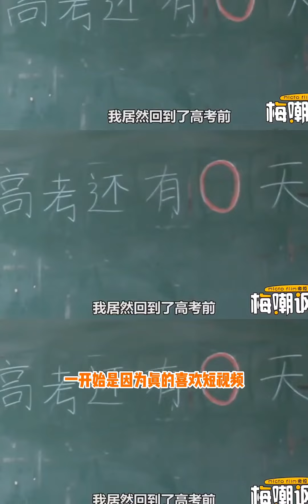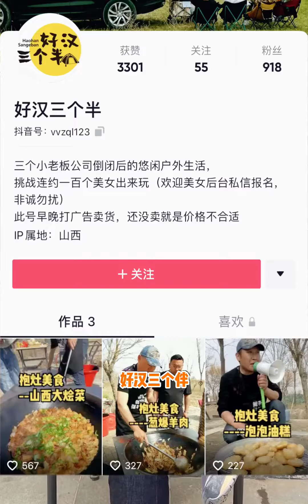疫情两年多，小公司的现状到底有多难！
自制,生活,小视频,记录,VLOG日常